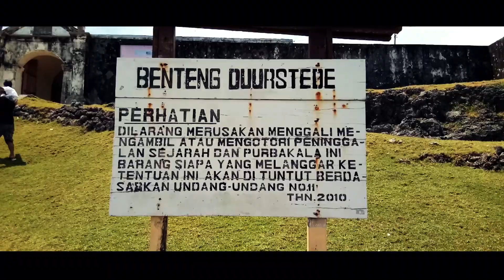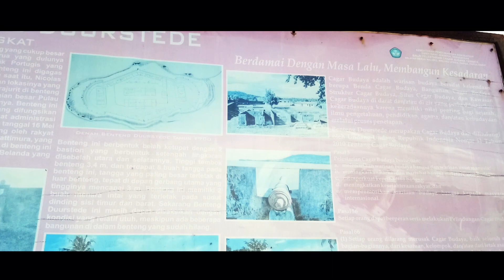BENTENG DUURSTEDE - SAPARUA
Benteng Duurstede adalah suatu benteng Belanda abad ke-17 yang berlokasi di Saparua, Maluku, Indonesia.[1][2] Benteng ini awalnya melindungi Desa Saparoea. Panduan navigasi dari tahun 1878 menyatakan: "terdapat pelabuhan yang bagus di dekat benteng ini di musim angin barat sekitar 12 fathom.

Benteng Duurstede dibangun pertama kali oleh Portugis pada tahun 1676, kemudian direbut, dimanfaatkan dan dibangun kembali oleh Gubernur Ambon Mr. Nicolaas Schaghen pada tahun 1691. Benteng Duurstede berfungsi sebagai bangunan pertahanan serta pusat pemerintahan Perusahaan Hindia Timur Belanda (Vereenigde Oostindische Compagnie; VOC) selama menguasai wilayah Saparua. Pada 16 Mei 1817 benteng ini diserbu oleh rakyat Saparua di bawah pimpinan Kapitan Pattimura, seluruh penghuni benteng tewas kecuali putra residen yang bernama Juan Van Den Berg. Jatuhnya benteng Duurstede di tangan rakyat Maluku mengakibatkan kedudukan VOC di Ambon dan Batavia goncang. Oleh karena itu, VOC memusatkan perhatiannya untuk merebut kembali benteng. Segala usaha telah dilakukan VOC di antaranya adalah mengirim bantuan tentara dan persenjataan perang, namun demikian setiap penyerangan tersebut selalu gagal. Situasi ini mendorong VOC bertindak lebih agresif, Komisaris van Middelkoop terpaksa meminta bantuan kepada Raja Ternate dan Tidore.

Pada bulan November 1817, VOC mengirimkan armada yang berjumlah 1500 orang atas sumbangan dari Raja Ternate dan Tidore tentunya. Penyerbuan ini dipimpin oleh Komisaris Jendral A. A Buyskers. Strategi yang dilakukan oleh Buyskers adalah menguasai pulau-pulau di sekitar Saparua, dan selanjutnya menguasai daerah kekuasaan Pattimura. Strategi tersebut ternyata cukup berhasil, Pattimura beserta pasukannya terdesak ke hutan sagu dan pegunungan, hingga akhirnya Kapitan Pattimura beserta tiga orang panglima berhasil ditangkap. Mereka dijatuhi hukuman mati yang dilaksanakan di Benteng Nieuw Victoria.